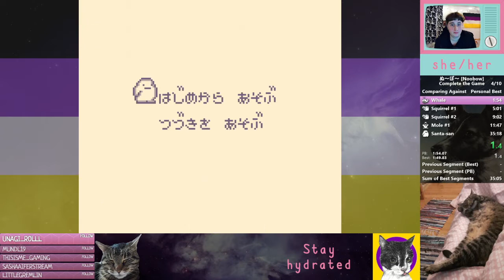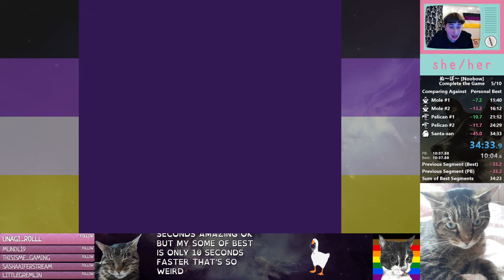ぬ〜ぼ〜 [Noobow] Speedrun | Complete the Game 34m 33s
Sub 35, yaaay!